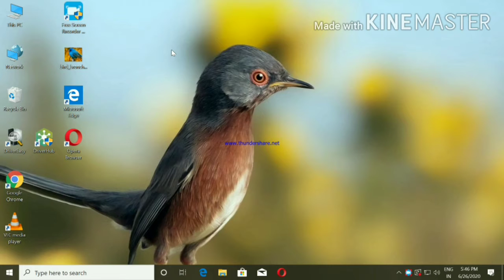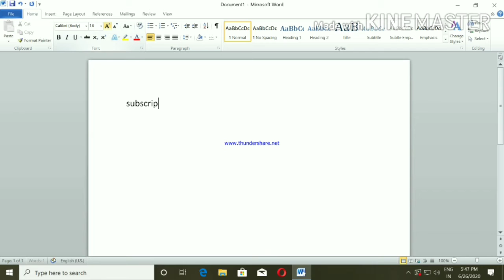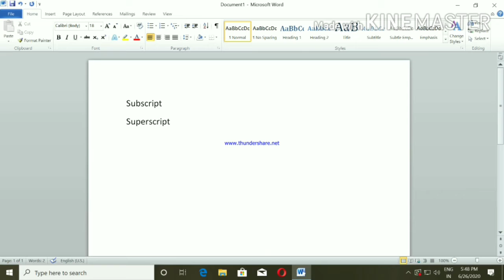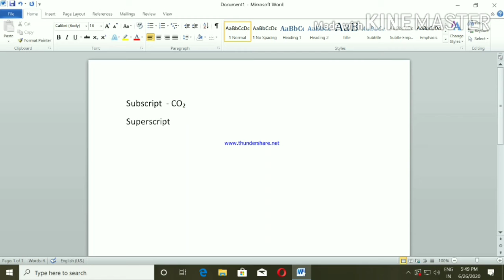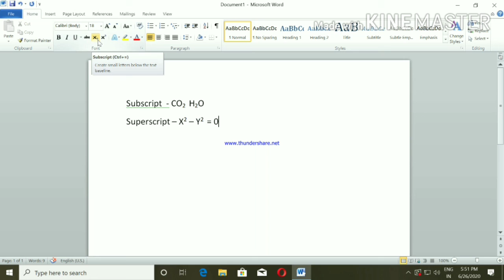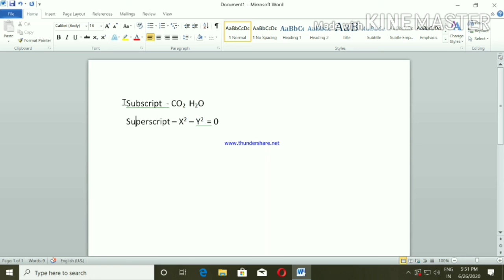Subscript and Supercript in MS-WORD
Subscript and superscript in ms - word.